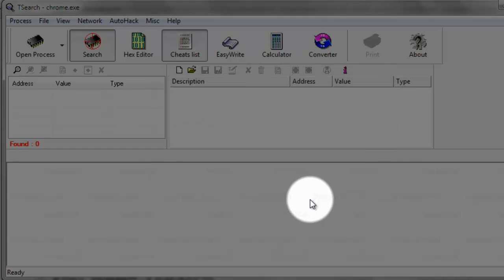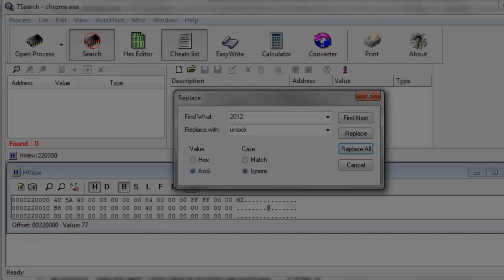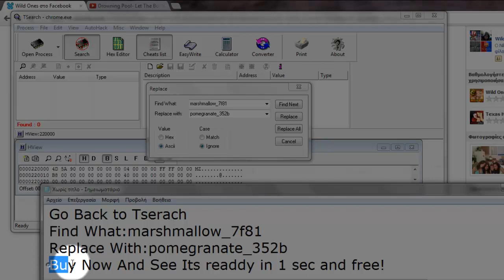Wild Ones Pomegranate Hack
Work After Patch Uploaded 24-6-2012
Codes: 2012
          :unlock

          :marshmallow_7f81

          :pomegranate_352b

See Bellow

For More Awsome Videos Do following steps!!!

If You Have Question ...

Accounts-Fb Pages

We Are From Greece